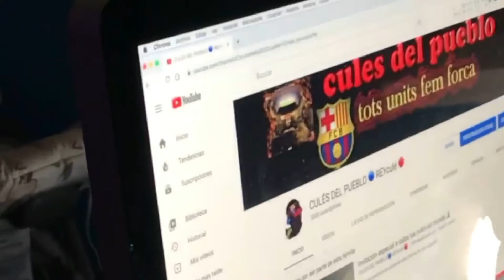🔥presente futuro 💥 🔵⚽️🔴 riqui puig (CAP 6)